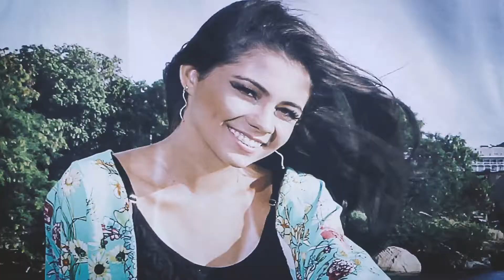Short film - 15 anos Camila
Festa realizada em 18 de março de 2017 no espaço de festas Lip&Cia - Praia da Costa.
Momento inesquecível para a debutante que comemorou o seu dia ao lado dos amigos, parentes e familiares.
Uma data que ficará na memória dos que estiveram ao seu lado comemorando essa passagem.
Nós da Infocu filmes desejamos que essa nova etapa seja repleta de realizações e conquistas, muitos planos e projetos virão e que a sua determinação esteja sempre presente, pois os resultados serão consequência.
Felicidade!